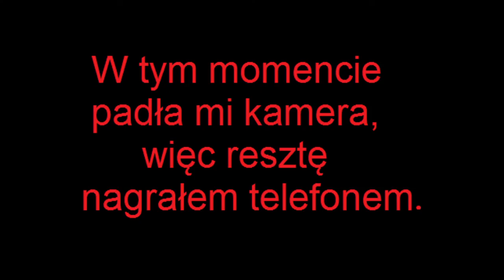Marsz i uroczysty apel, czyli... 11 Listopada (2017) - Stargard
Witam!
Dzisiaj długi film, ponieważ chciałem pokazać cały 11 listopada, który odbył się w moim mieście :)

Dzięki
Kasha